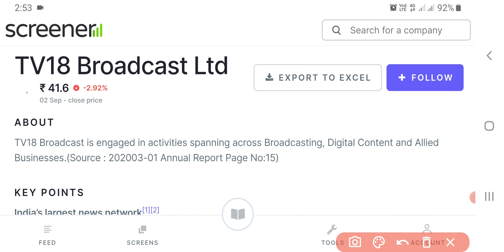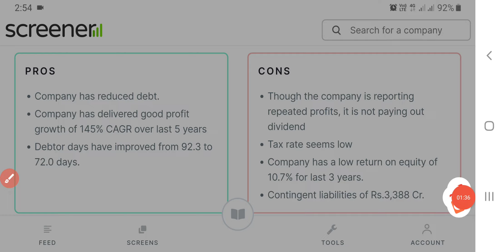TV18 Broadcast Share Latest News | TV 18 Share News | TV18 Broadcast Share Latest News Today